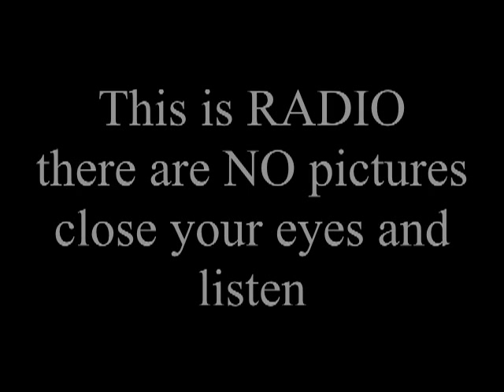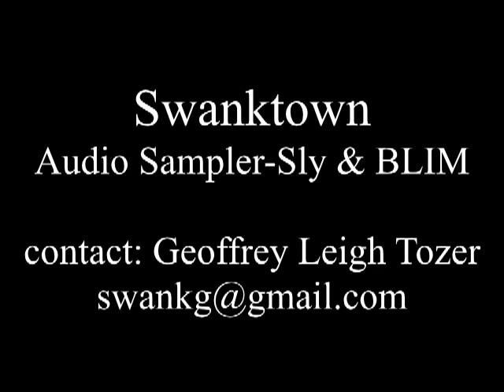Swanktown Audio Sampler Sly and BLIM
Under 5 minutes of audio from the award winning radio show Swanktown.  This sampler highlights the back and forth between narrator Sly The Cat and his Bitter Little Inner Man (BLIM).   This is a video with no pictures because I'm selling a radio show.  So just close your eyes and listen and I promise you will laugh twice in the first 45 seconds.  If you don't go and watch some Eddie Izzard videos.  If you STILL don't laugh you need a check-up from the neck up.   . . .  hmm, maybe I should start wearing a dress.